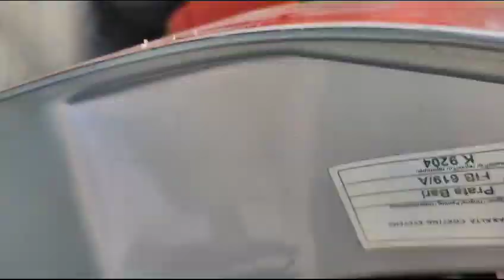MULHER PASSA MAL NA POLICLÍNICA E ATENDIDA NA UPA